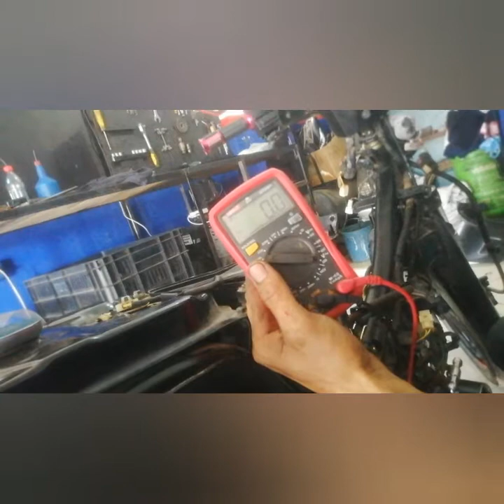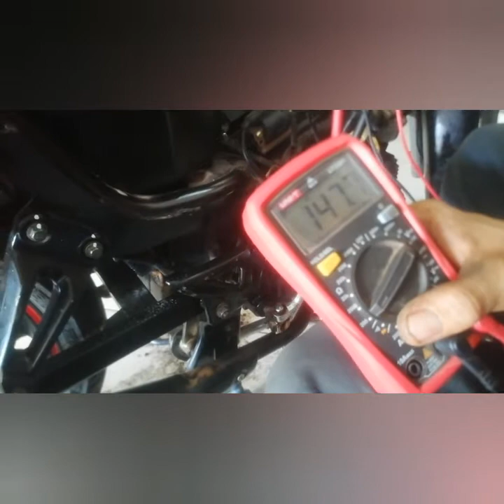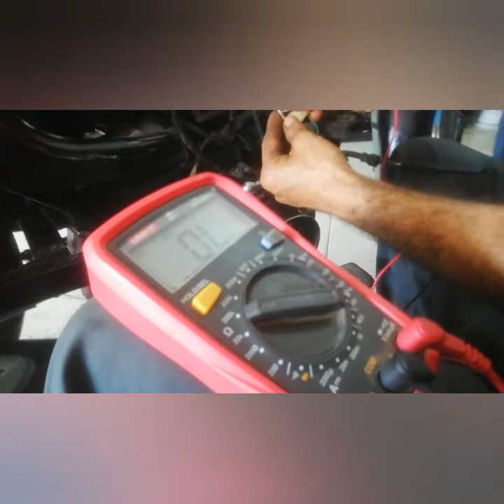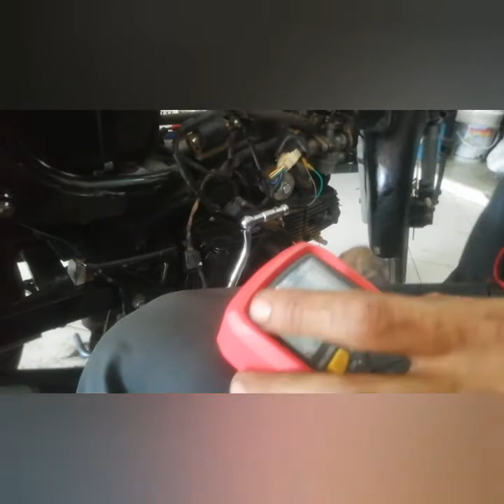como revisar sistema de carga en moto Víctor y avance R 110 paso a paso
como revisar sistema de carga en moto Víctor y avance R 110 paso a paso bien esplicadito espero les guste